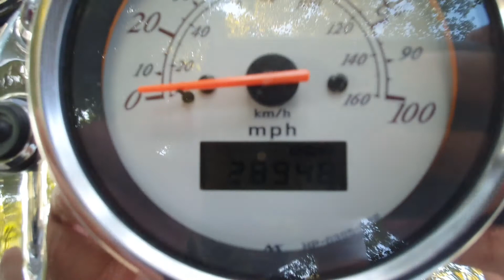Honda Shadow VT 750c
Chopper de vânzare